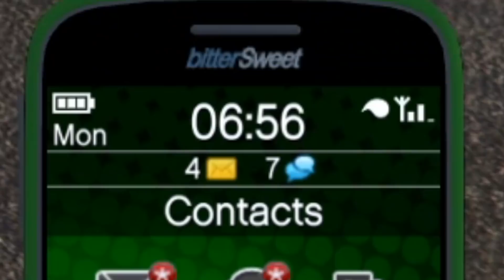VYDĚLÁM 100.000.000 $ za 24 HODIN ?! (GTA 5 Výzva)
JDE VYDĚLAT TAKOVÁ OBROVSKÁ SUMA ZA 24 hodin V GTA ?!

Moje TRIČKA a MIKINY kupuj ZDE !